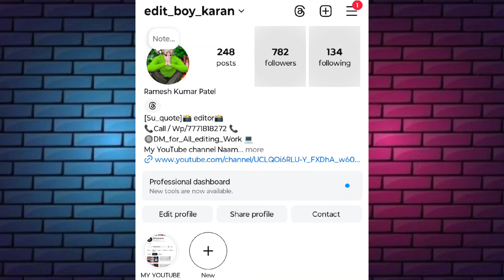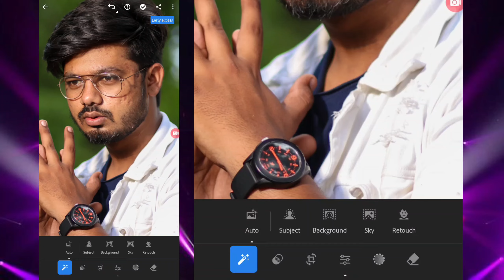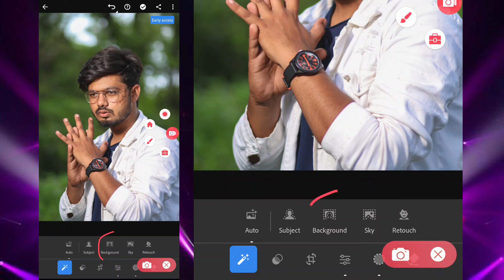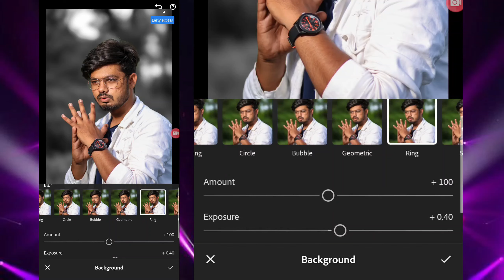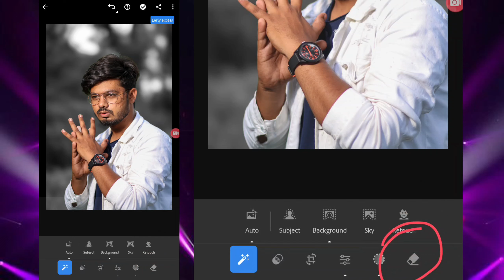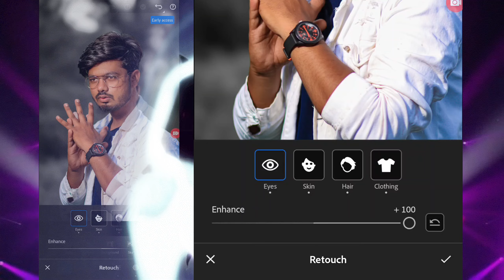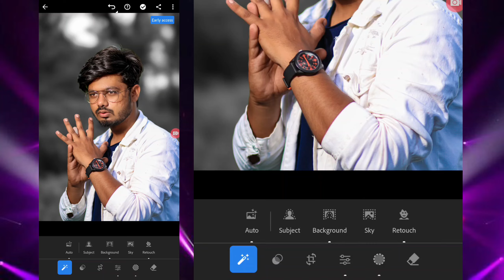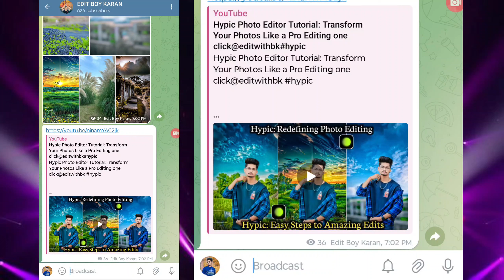New Lightroom Update: Powerful Tools & Tips to Master Your Edits / Lightroom new update 2024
New Lightroom Update: Powerful Tools & Tips to Master Your Edits / Lightroom new update 2024@editz_with_sk

SOCIAL--MEDIA 🙏LINKS

1🟡 "Ross Bugden - Run" is under a Free To Use YouTube license

_____👇____Your Quaris____👇_____

Happy Diwali special photo editing
2024 Happy Diwali photo editing
Happy Diwali editing

hypic
hypic app download
hypic app something went wrong problem
hypic photo editor tutorial
hypic app photo editing
hypic photo editor download link
hypic ai not working
hypic ai expand something went wrong problem

Lightroom
lightroom photo editing
lightroom presets
lightroom editing
lightroom photo editing presets
lightroom mod apk download latest version

lightroom new update mod apk
lightroom presets
lightroom editing

snapseed photo editing qr code